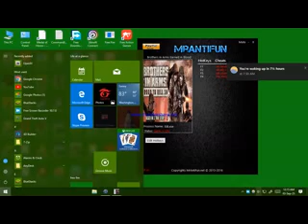bia eb chapter 8